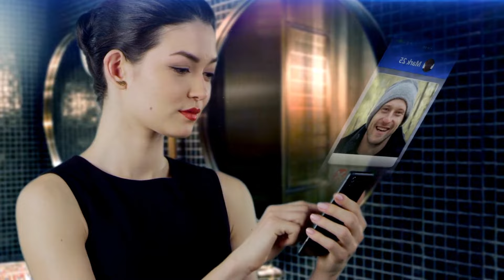Uncovering the Secrets to Online Dating: 22 Things You DON'T Know!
My new book "Accelerated Learning Techniques for A Budding Sociopath who Wants to Date Online" is now LIVE. Grab your FREE copy here 👇

If you purchase through our partner links, we get paid for the referral at no additional cost to you!

🎨 Everything you need to design at your fingertips. Try Canva and make vids just like this one!

💀Win a Bag of Candy!

38NY2PtbDsMUaGedxZobpQoQYZLr41SmJ1